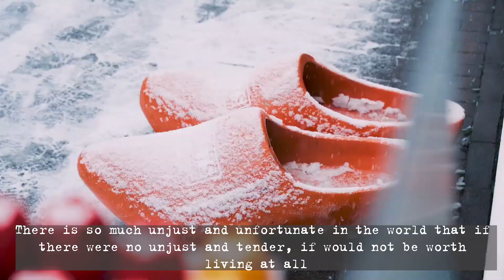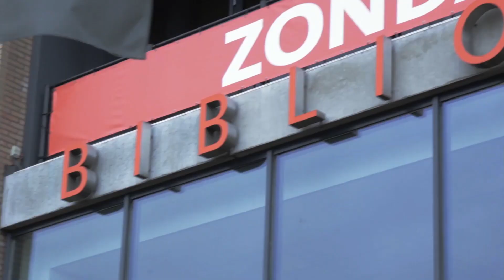My first time in the Netherlands